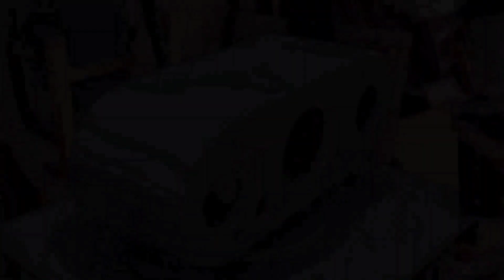BUILD IT - WIFI Music STREAMING Bluetooth Boombox DIY Build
Built it yourself - MDF DIY boombox with wifi streaming and bluetooth. This boombox is built with the Arylic Up2stream plate amplifier that is designed specifically for DIY builds. Contemporary build with Kerf bended corners, modern spring handle and Dayton Audio PS95-8 Full range Drivers and DS135-8 Woofer finished in a white acrylic paint.

LISTED BELOW are the various items used to complete the whole build. (These are affiliate links - You won't pay more for using the links below but, it will pay me a small commission which will help me produce more videos!! - Thankyou).

BOOMBOX FEET
WOOFER PORTS
HEX SOCKET SELF TAPPING SCREWS
HOLLOWFIBRE POLYFIL STUFFING
SPEAKER WIRE

AMAZON PRIME FREE 30 DAY TRIAL

TOOLS USED:
BAND CLAMPS
CENTRE PUNCH (Spring Loaded)
CRIMPING TOOL
Hole Cutter 50mm (For 2” Driver Cut Out)
HOLE CUTTER 53mm (For ports)
HOLE CUTTER 80mm (For Driver Cut Out)
HOLE CUTTER 100MM (For Driver Cut Out)
KATSU ROUTER
CIRCLE CUTTING JIG (Katsu/Makita 700c)
FLUSH CUT ROUTER BIT
RABBETING ROUTER BIT
CHAMFER (45 degree) ROUTER BIT
ROUNDOVER ROUTER BIT

GET THE DRIVERS HERE (WORLDWIDE DELIVERY)